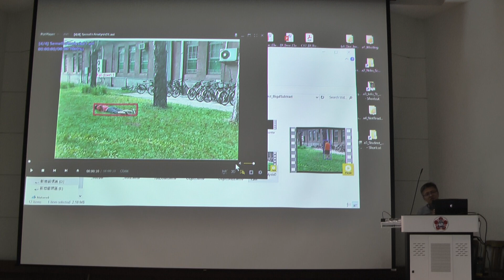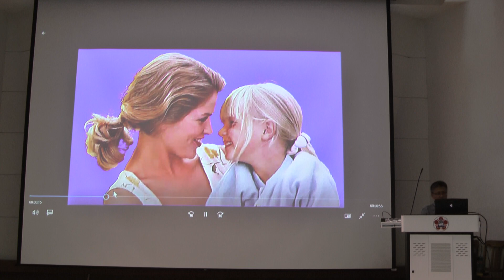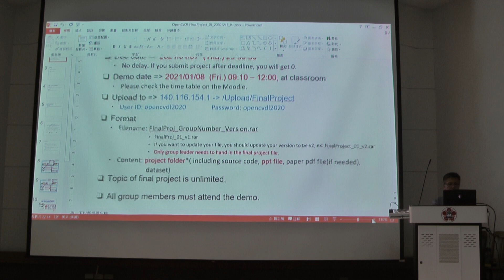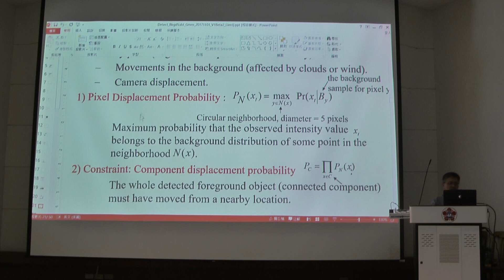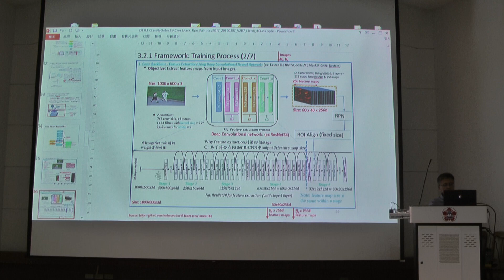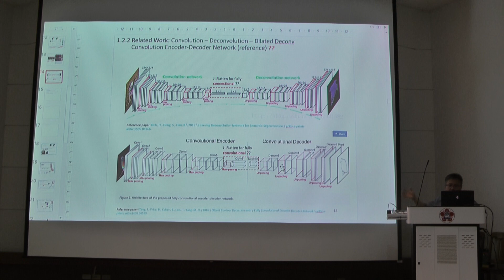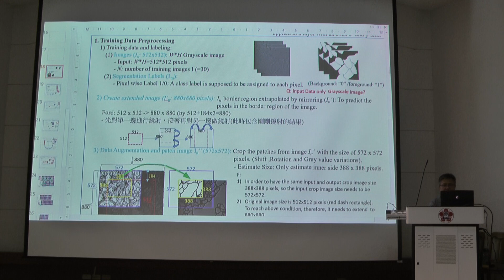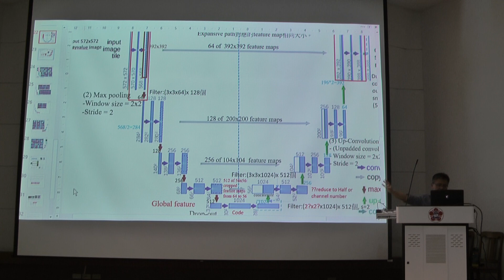Ncku_OpenCv_20201218(2/3)